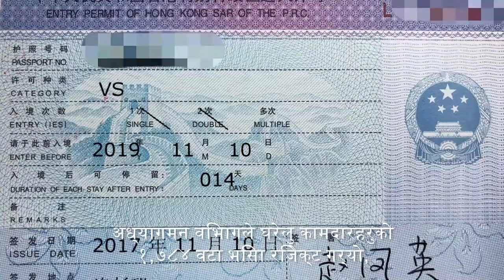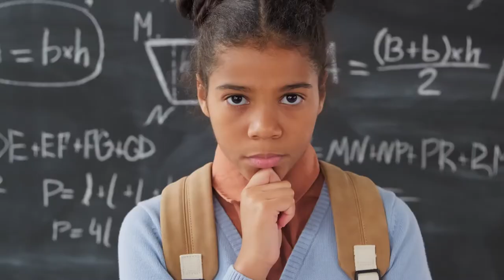FADWU Know Your Rights - Job Hopping NEPALI Subtitle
हङकङको अध्यागमन विभागले आप्रवासी घरेलु कामदारका १,८४० भिसा आवेदनलाई "कामको खोजी" गरेको आरोपमा अस्वीकार गरेको छ।
जबकि प्रत्येक कामदारलाई रोजगारदाता छनोट गर्ने अधिकार छ, अध्यागमनको आरोप भेदभावपूर्ण उपाय हो र यसले दुर्व्यवहार र शोषणलाई मौन बनाउन सक्छ।
FADWU यस्तो भेदभावको विरुद्धमा छ । जब हामी भेदभाव विरुद्ध लडिरहेका छौं, हामीले हाम्रा अधिकारहरू थाहा पाउनु पर्छ र तपाईंले कुनै दुर्व्यवहारको सामना गर्नु परेमा श्रम र अध्यागमन विभागहरूलाई रिपोर्ट गर्नुपर्छ।

आज आफ्नो संघमा सामेल हुनुहोस्:
Union of Nepalese Domestic Workers in Hong Kong (UNDW)

FADWU विभिन्न राष्ट्रियताका स्थानीय र आप्रवासी घरेलु कामदारहरूको संघ मिलेर बनेको दर्ता गरिएको युनियन महासंघ हो।
हामी आफ्नो अधिकारको लागि लड्न आफूलाई शिक्षित र संगठित गर्ने लक्ष्य राख्छौं।